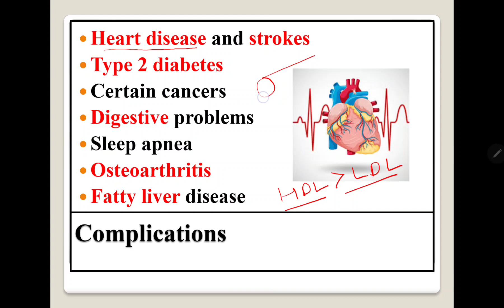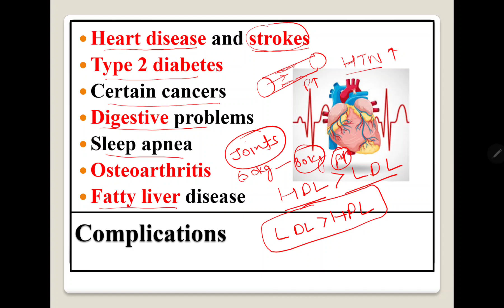COMPLICATIONS OF OBESITY /OBESITY/BMI /मोटापे को कंट्रोल करना जरूरी है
Obesitybest weight loss tipschildhood obesityhealthhealth documentaryhealth tipshow to lose weighthow to lose weight fastobesity documentaryobesity epidemiconly human obesity documentaryoverweightweight loss dietweight loss journeyweight loss motivationweight loss workoutबचपन का मोटापा आर्टिकलमोटापा क्या हैमोटापेमोटापे का ट्रीटमेंटमोटापे का सबसे बड़ा कारणमोटापे का हल